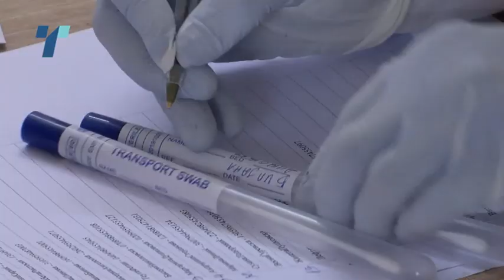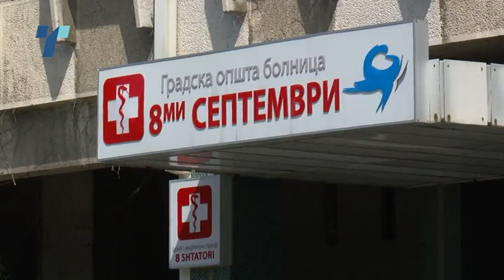BILJANA Kovid 19 statistika bilten za web